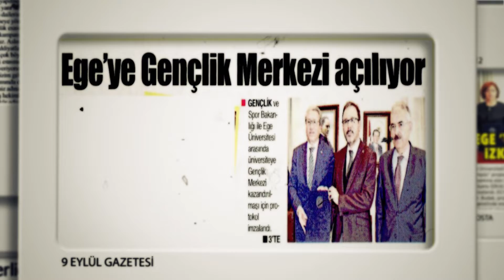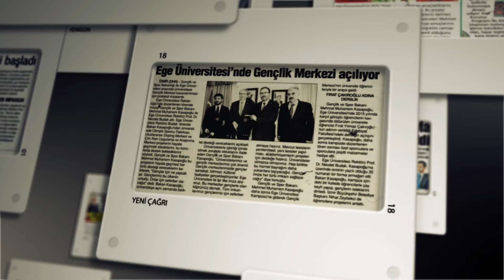EGE ÜNİVERSİTESİ BASINDA BU HAFTA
Ege Üniversitesi'nde, geçtiğimiz hafta gerçekleştirilen etkinlikler basına böyle yansıdı.